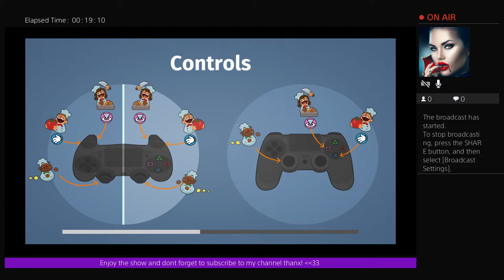Overcooked 1 The lost morsel episodes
Gaming and Music